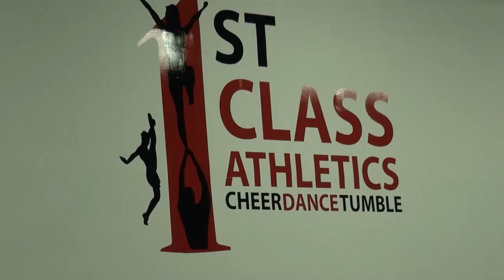Attack Dance Team Auditions - November 2012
The Jacksonville Sharks' Attack Dance Team held its preliminary round of auditions on Saturday, November 3, 2012 at First Class Athletics. Attack Dance Team Director Kimberly Newbern talked about the audition process and the outlook for next year's squad.